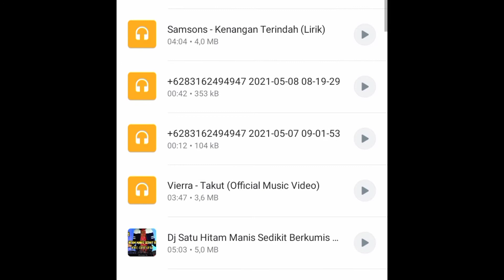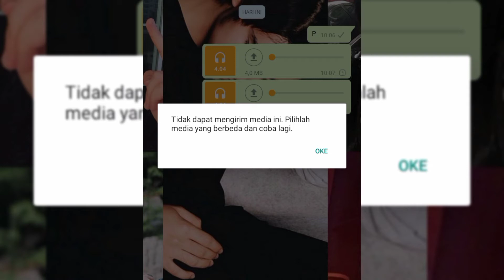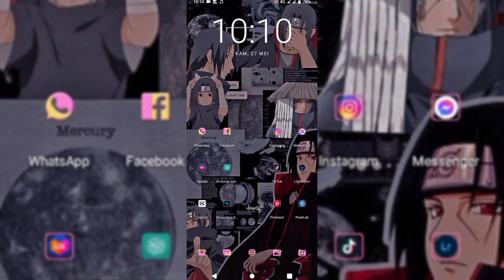Tutorial Mengirim Lagu Menggunakan [Apk Whatsapp]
Di video kali ini aku akan memberikan tutorial bagaimana cara mengirim lagu menggunakan apk Whatsapp. Kalian pernah gak sih ngirim lagu dan tiba-tiba muncul kalimat seperti ini "Tidak dapat mengirim media ini. Pilihlah media yang berbeda dan coba lagi". Nahh bagaimana sih cara mengatasi masalah ini. Simak video ini yaa 😋

solusierorsaatsedangmengirimmusikdiwhatsapp, cara mengirim lagu di wa, mengirim lagu lewat wa, kirim lagu di whatsapp, mengirim lagu di wa, cara baru kirim lagu di whatsapp, terbaru kirim lagu di whatsapp, kirim lagu lewat whatsapp